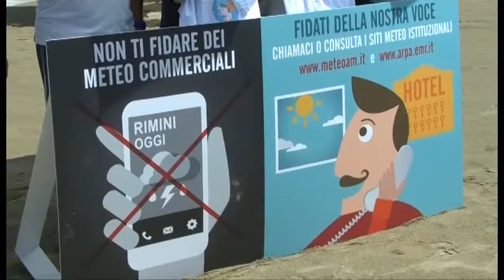ROMAGNA: Una proposta di legge per regolamentare la qualità del servizio meteorologico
Parte da Rimini la proposta di legge per fermare il cosiddetto "meteo terrorismo" e difendere l’industria della vacanze.Infatti l'Italia è l'unica in Europa insieme alla Grecia a non avere ancora un sistema meteorologico nazionale civile e le previsioni sono amministrate da una struttura complessa e variegata, suddivisa tra servizi nazionali (come il Servizio Meteo dell’Aeronautica Militare), servizi regionali pubblici (Arpa), settori della ricerca, dell’accademia, associazioni e privati. Inoltre, chiunque voglia aprire un sito web e fornire anticipazioni sul tempo può farlo liberamente e senza alcun controllo o supervisione sulla qualità dei servizi meteo diffusi.La mancanza di un coordinamento, spiega Tiziano Arlotti, deputato Pd e primo firmatario della proposta, «non aiuta a creare regole di comportamento né favorisce il rispetto di un codice deontologico per la diffusione di dati meteo, oltre a danneggiare fortemente chi opera con serietà». Per questo, oltre all'istituzione di un codice di condotta, si invoca anche la creazione di un elenco di metereologi che garantisca sulla qualità delle informazioni divulgate e un iter formativo e professionale obbligatorio.L’obiettivo, dichiara Arlotti, è di porre uno «stop alle previsioni di maltempo, che spingono a consultare più spesso i siti per verificare eventuali cambiamenti, e stop a frasi ad effetto e allarmistiche».